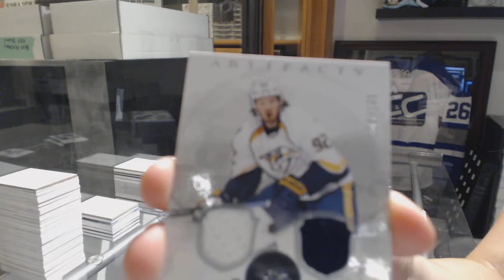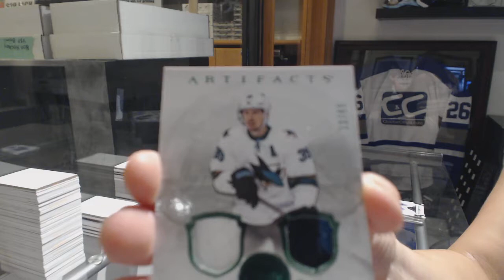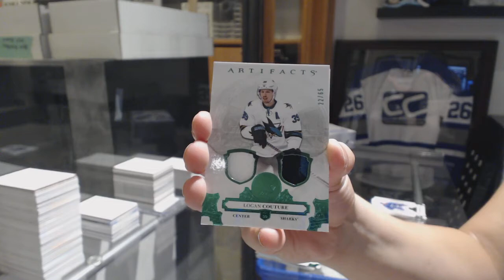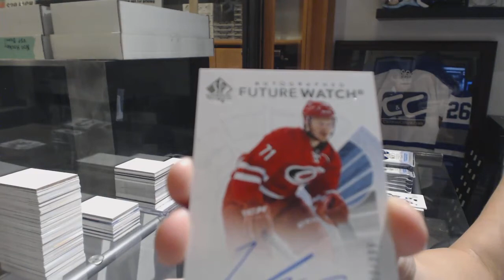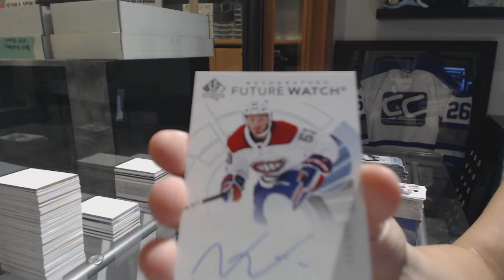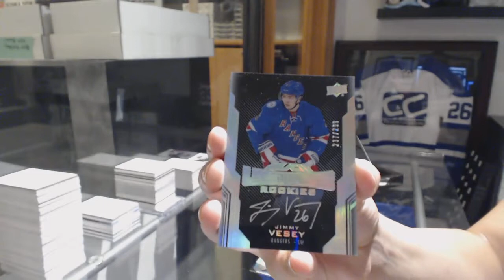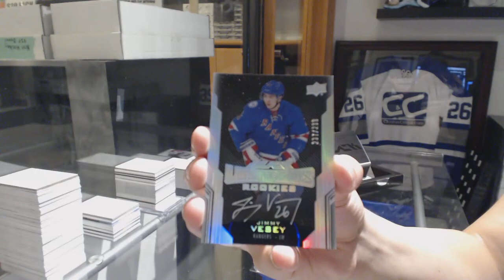EightFeetDown's 17- 18 UD Artifacts, 17-18 UD SP Authentic & 16-17 UD Black Hockey Box Breaks